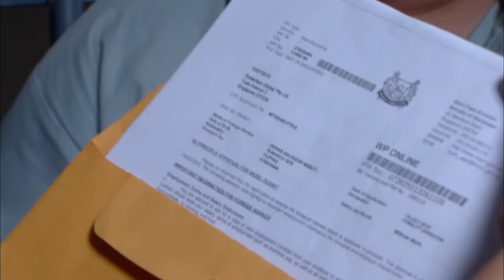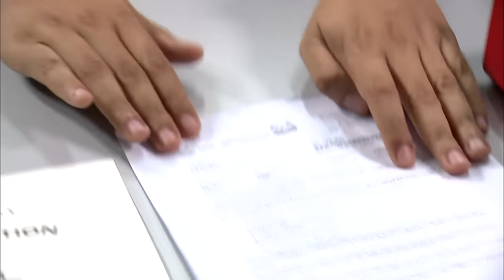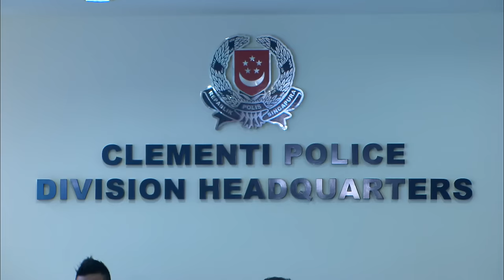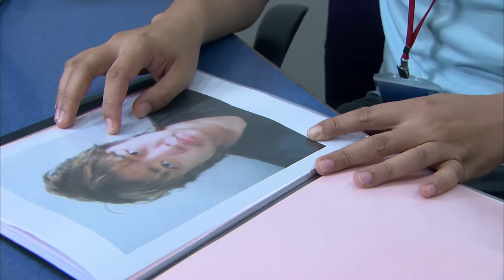Crimewatch 2012 EP8 | An Employment Agency Running Employment Scams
She operated an illegal employment agency and coaxed a Filipino to be her runner. Watch how officers from the Ministry of Manpower (MOM) and Clementi Police Division spring to action to uncover and arrest the elusive suspect, responsible for a series of employment scams.

We also see MOM officers in action during a "live" raid at Golden Mile Complex